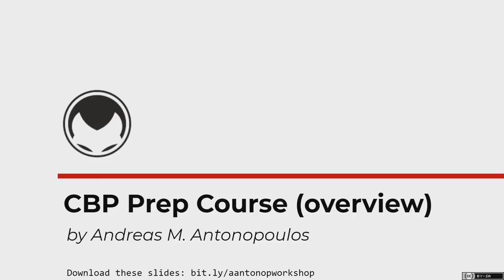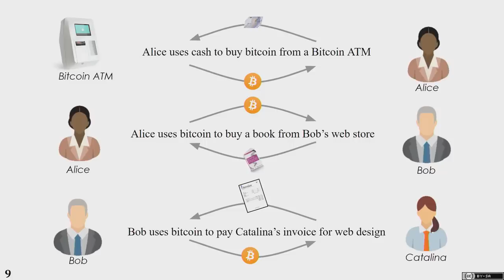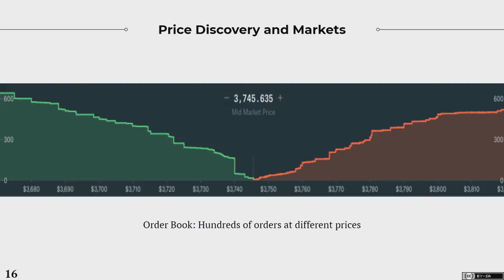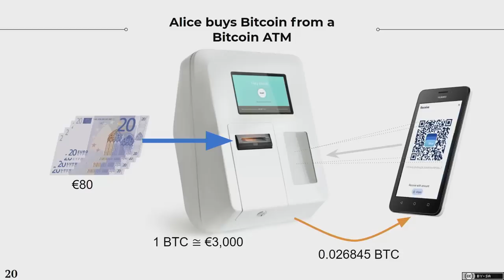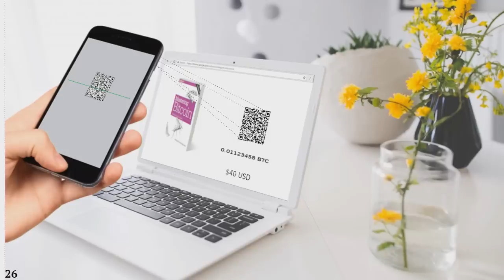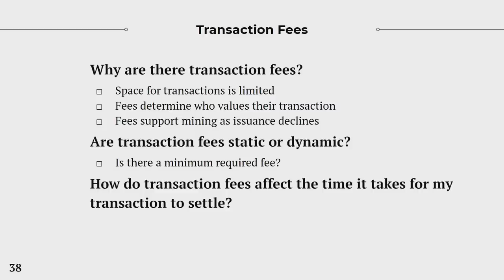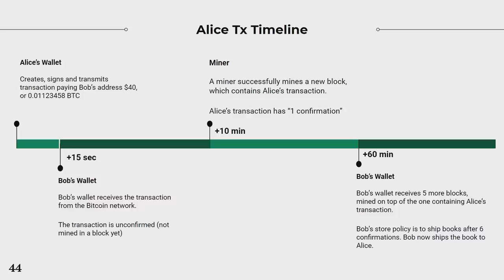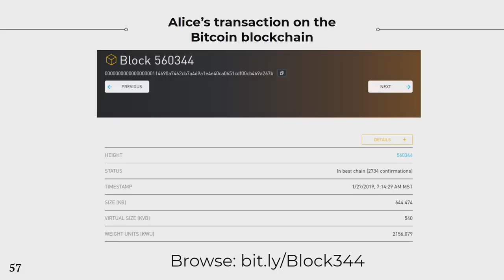Bitcoin Explained in the Bitcoin Basics Workshop CBP Prep [Free Workshop Extras - See Description]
Bitcoin isn't too hard to learn, if you've got a great teacher. That's why you want to learn from the best, Andreas! In this video you'll learn the basics of bitcoin explained in clear terms: The history of money, bitcoin, and how the price of bitcoin is derived;  Bitcoin Basics, including addresses and keys, transactions, the blockchain, bitcoin as a unit (e.g. millibit, satoshi), ways to earn, buy, sell, and store bitcoin, blockchain explorers and Unspent Transaction Outputs (UTXO); Bitcoin commerce, including how to accept bitcoin for products and services.

Learn about bitcoin and prepare for the CBP (Certified Bitcoin Professional) Exam in this 90 minute workshop. You'll learn how the price of bitcoin is derived, how to buy and earn bitcoin, and how to price bitcoin in your business. Andreas is one of the world's most sought after teachers because he makes complex subjects easy to understand. Watch this video to learn the basic concepts of Bitcoin and open blockchain technology, with an emphasis on real-world examples and built around stories of users interactions with Bitcoin.

Extras: You can find extras like quizzes, supplemental learning materials, and earn a certificate of completion if you sign up for the free Introduction to Bitcoin and Open Blockchains Workshop on Andreas'

Chapters
0:00 Introduction
3:16 Course content
4:10 History of bitcoin
13:51 User stories
15:44 Alice buys bitcoin from a Bitcoin ATM
16:29 How do people acquire bitcoin?
23:35 Bitcoin ATM Vending Machine
24:45 Bitcoin's "Price"
29:59 Price discovery and markets
34:45 Bitcoin ATM calculates the exchange rate
35:56 Bitcoin, private key and bitcoin address
54:38 Bitcoin units
55:36 Converting units
58:10 Alice buys a book from Bob’s online store
1:06:23 Alice's wallet constructs a transaction
1:09:29 Transaction basics
1:10:32 Transactions and change
1:12:42 Alice's transaction on the blockchain
1:13:43 Transactions and fees
1:16:15 Transaction fees
1:37:16 Bob pays Catalina’s invoice for web development work
1:38:59 Aggregating transaction
1:42:36 History of the Bitcoin Blockchain
1:43:58 Chained blocks
1:45:38 Bitcoin money supply
1:47:03 Halving
1:48:46 Mining incentives

This presentation was delivered on Wednesday, August 28th 2019 at the BTC2019 Conference in Denver organized by the Crypto Currency Certification Consortium (C4)

JOIN  this YouTube channel to become a YouTube Community Member and access custom emojis and other perks

About aantonop: Andreas is a best selling author, he's written technical books Mastering Bitcoin, Mastering Ethereum, Mastering the Lightning Network (2021). He's also published books on why bitcoin matters in his best-selling series, The Internet of Money. Andreas isn't promoting a company or an organization; he's paid by the community (people who support this work on Patreon and YouTube) and provides an unbiased look at open blockchain technologies, what they can do for our societies, and how to get involved (if you decide you want to).